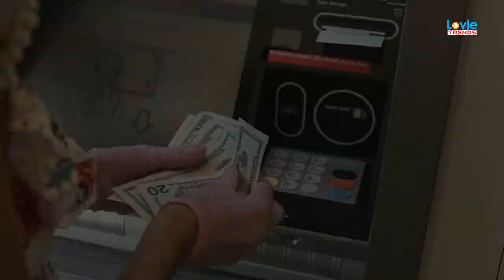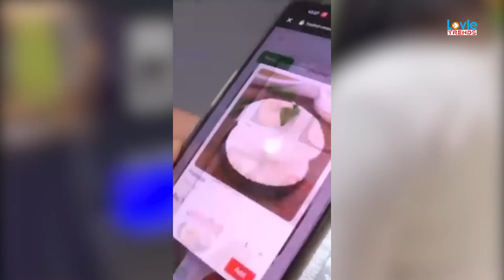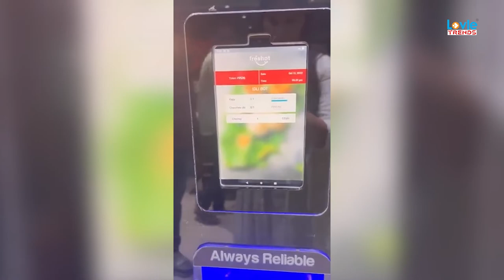World's First Idly Robot || Automatic Idly Vending Machine in Bengaluru || Idli ATM || Lovle Trends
World's First Idly Robot | Automatic Idly Vending Machine in Bengaluru | Freshot Robotics | Idli ATM || Lovle Trends

Worlds first Idli bot , a foodbot and an automatic idli vending machine in Bengaluru , a fresh idli ATM machine Bangalore by freshot robotics an automated Cooking & Vending Bots company.

Fresh hot robotics latest innovation idli ATM  Bangalore cooks, Packs, Dispenses and Self Maintains hot idli. A Fully Automated Foodbot where no human intervention required for cooking, packing, dispensing and cleaning . This idly vending machine can cook 4 varieties of Idlis at a time. Apart from Plain Idlis, IdliBots can cook Millet Idlis, Carrot Idlis, Palak Idlis etc.Their Idli bot has a built in vada dispenser, so piping hot famous indian street food idli vada come out.
Very ideal for places like Train Stations, Airports, Apartments, Malls,Colleges, Highways etc.